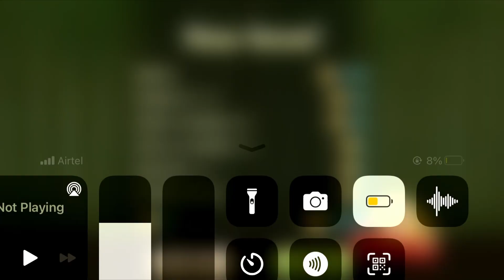let's See how far we can take this Shadow fight 2